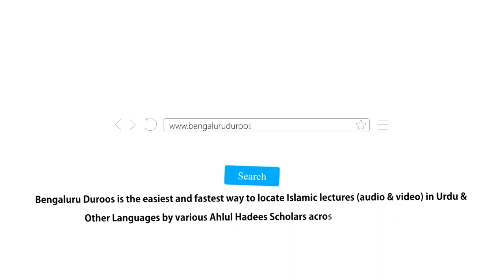Khair Un-Naas (Ep 21) | Deen Ki Samajh Rakhne Waale Naumuslim by Shaykh Abdul Haseeb Madani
Topic (Part 21/29): Deen Ki Samajh Rakhne Waale Naumuslim

٠٠٠٠٠٠٠٠٠٠٠٠٠٠٠٠٠٠٠٠٠٠٠٠٠٠٠٠٠٠٠٠٠٠٠٠٠٠٠٠